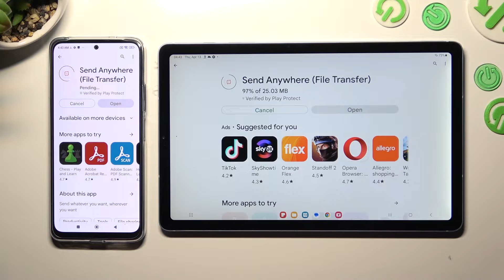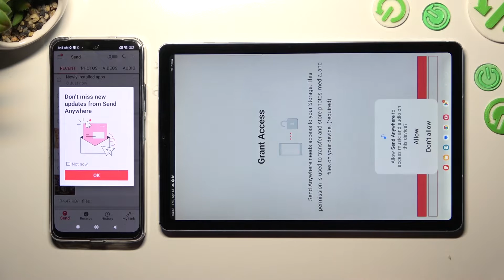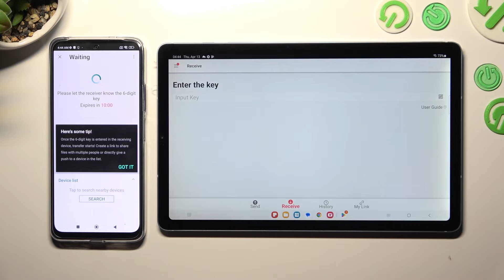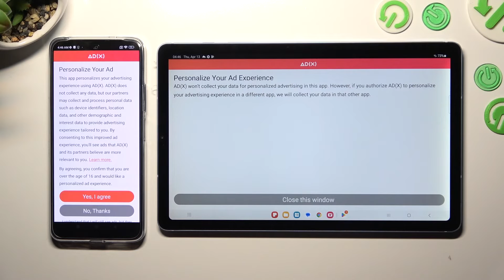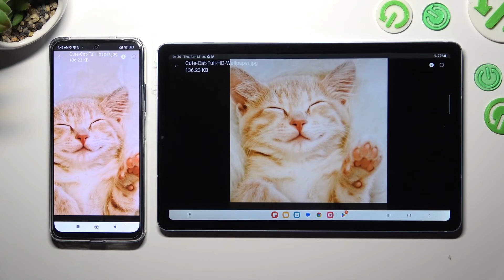How to Transfer Files from Xiaomi Device to Samsung Galaxy Tab S6 Lite 2022 - Send Anywhere App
Transferring files from one device to another can be a hassle, but with the Send Anywhere app, it's easy and hassle-free. In this tutorial, you'll learn how to transfer files from your Xiaomi device to your Samsung Galaxy Tab S6 Lite 2022 using the Send Anywhere app. With just a few taps, you can transfer photos, videos, documents, and more between your devices, no matter where you are.

How to Copy Photos from Xiaomi Phone to Samsung Galaxy Tab S6 Lite 2022? How to Move Videos from Xiaomi to Samsung Galaxy Tab S6 Lite 2022?